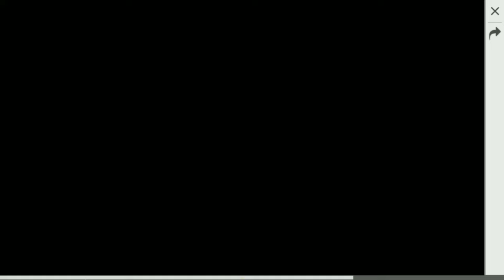Draw a Bunny Event || Garena Free Fire || Free Bundle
free fire new event  Draw a bunny Free Bundle event

in this event You Can Win free bundle from the game
draw a bunny and get a chance to win a free bundle